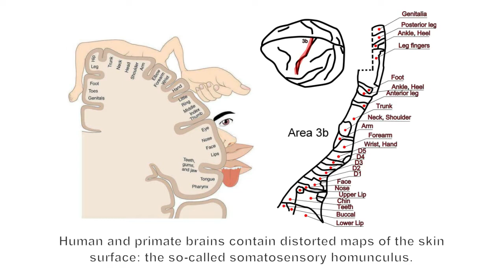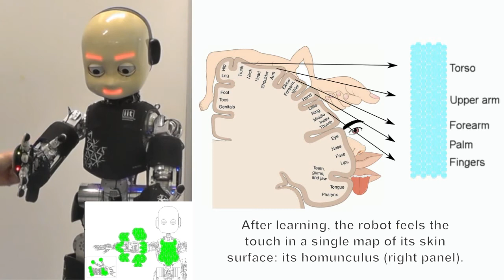The robot homunculus: learning of artificial skin representation inspired by the brain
Leveraging on the artificial skin of the iCub humanoid, researchers at the iCub Facility of the Istituto Italiano di Tecnologia, together with the Czech Technical University in Prague and Comenius University in Bratislava, studied how can the robot develop a representation of his body surface only from being touched by other people. Human and monkey brains contain distorted body maps of the body - the so-called "homunculi", or "little men". A new algorithm was used that allowed the iCub to develop the "robot homunculus" for its brain -- a map of its skin surface similar to the one in biological brains. In this way, the engineers do not need to calibrate and program the skin model anymore and the iCub can use the homunuculus he learned autonomously.
Furthermore, the algorithm can cope with changes to the body: when one body part stops functioning, the robot "brain" reallocates this territory to other body parts. With the artificial skin as a key enabling technology, the representation developed here is being integrated into new control algorithms that improve the safety of human-robot interaction and pave the way for robots leaving the factories and entering our homes.

Full details can be found in: Hoffmann, M.; Straka, Z.; Farkas, I.; Vavrecka, M. & Metta, G. (2017), 'Robotic homunculus: Learning of artificial skin representation in a humanoid robot motivated by primary somatosensory cortex', IEEE Transactions on Cognitive and Developmental Systems.